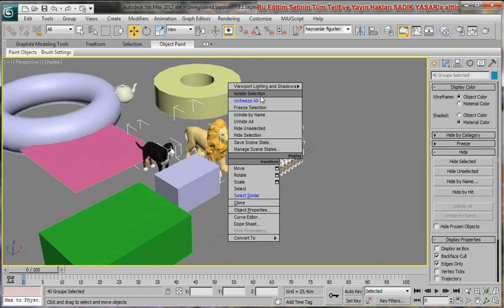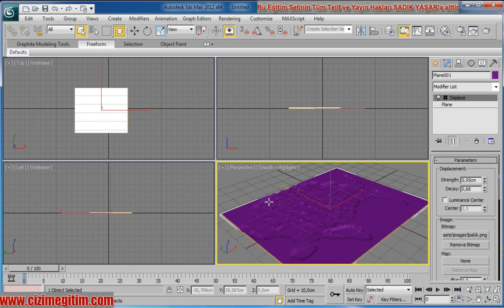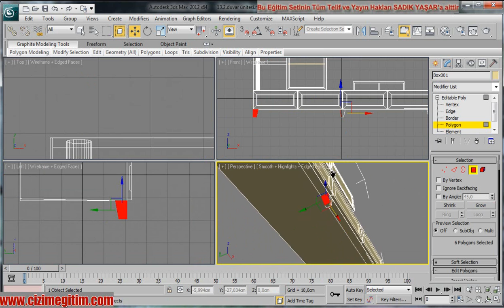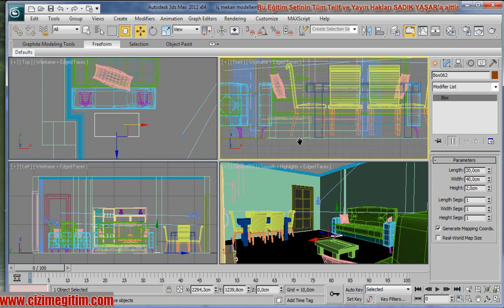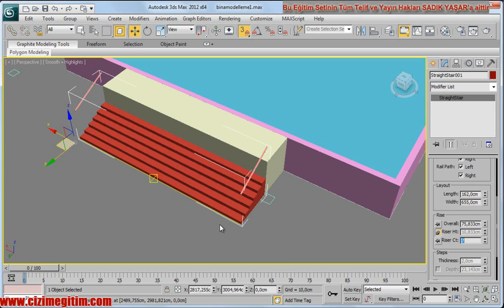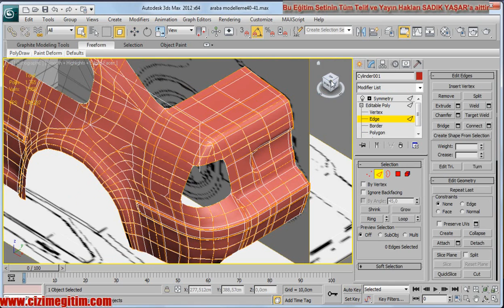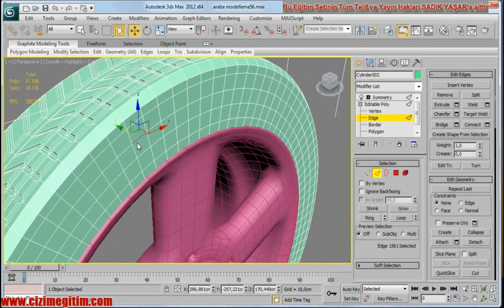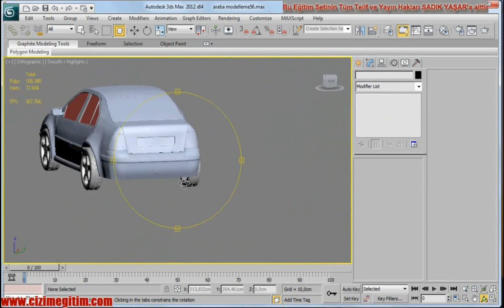3ds max 2012 temel eğitim ve ileri düzey modelleme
3ds max 2012 temel eğitimini ve ileri düzey modelleme teknikleri detaylı olarak anlatılmaktadır. mobilya modelleme, koltuk modelleme, perde, hali modelleme gibi zor modellemeler, baştan sona araba modelleme, baştan sona iç mekan modelleme, baştan sona bina modelleme eğitim setinde. adresinde bulabilirsiniz.